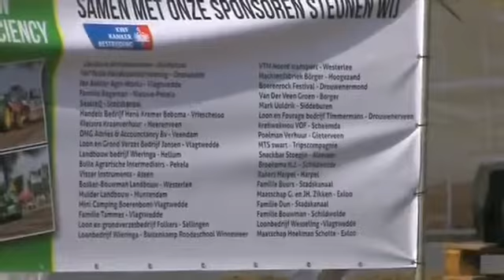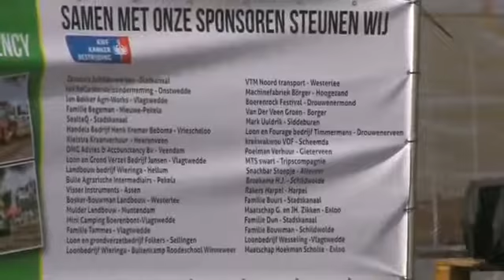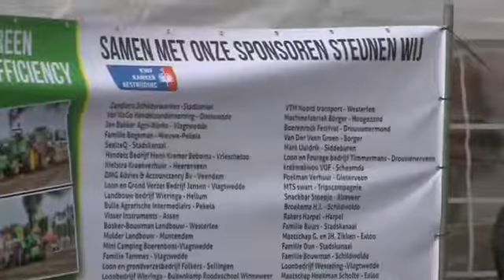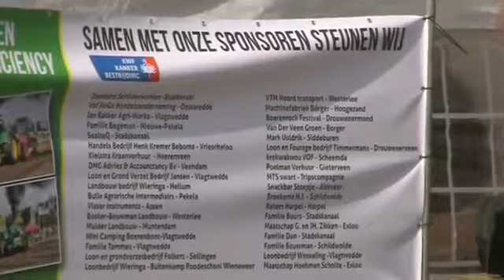Live stream TPmoviechannel BTT Kamperveen 23 april 2016 %281%29